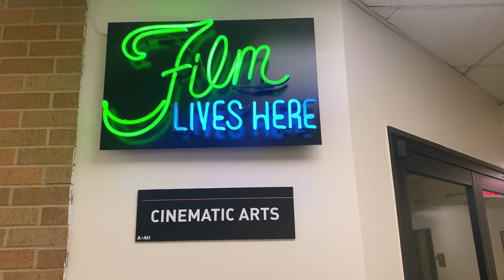Day in the life of a UTA Film Student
Follow UTA Film student, Kimiya as she vlogs her day. Don’t forget to watch other Mavlogs of current UTA students. Mav Up!